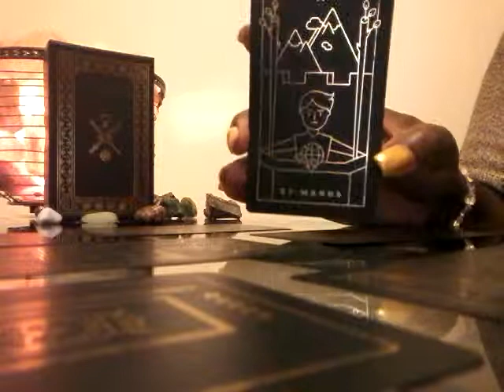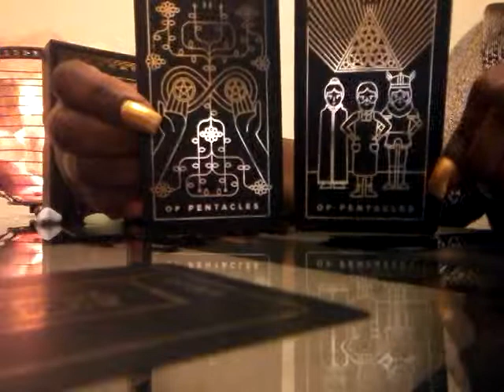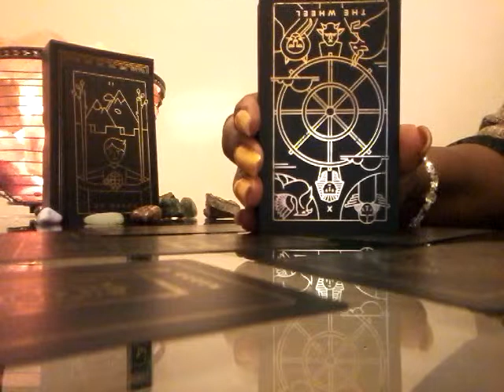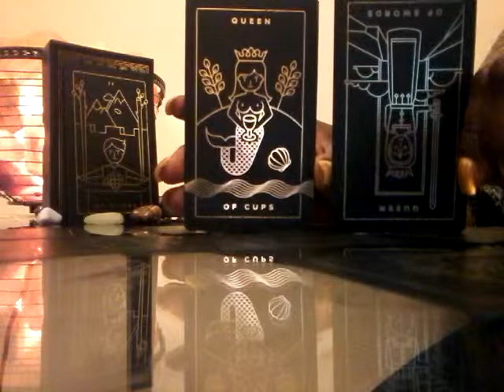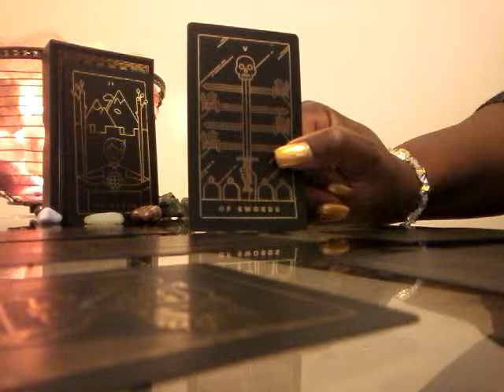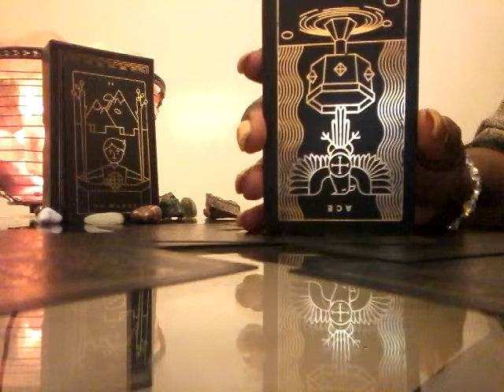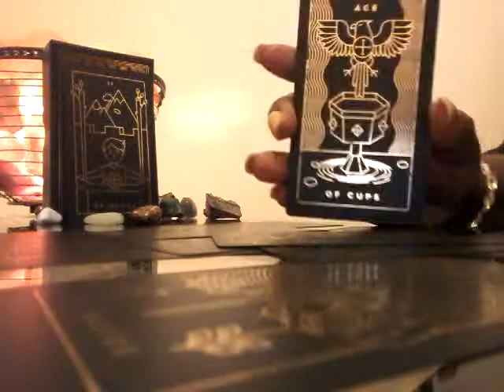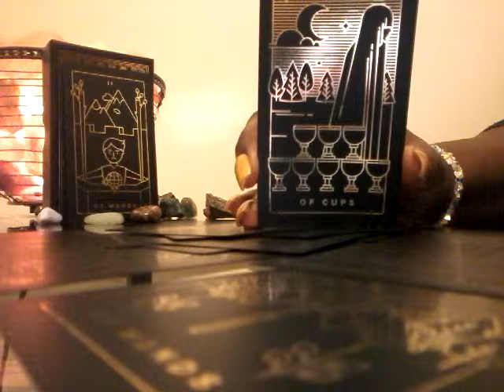Libra in Love May 15th - 31st: Only You Know When Enough Is Enough!